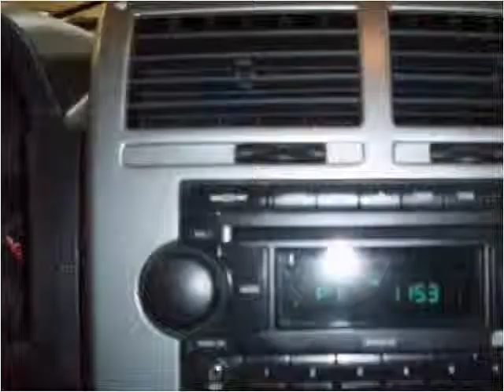2007 Jeep Compass Used Cars Vancouver BC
This 2007 Jeep Compass is available from Buy Car 123.